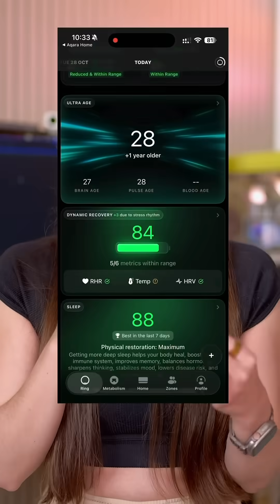Smart ring or smart watch? And why?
Why the Ultrahuman Ring Air is better than the Apple Watch, full review is already up here on YouTube 🎥

I discuss the advantages of using a smart ring, specifically the Ultrahuman Ring Air, for health tracking. I highlight its comfort compared to smartwatches, detailed health insights, and particular benefits for women's health tracking like cycle and temperature monitoring.